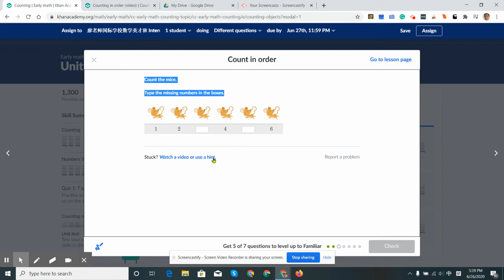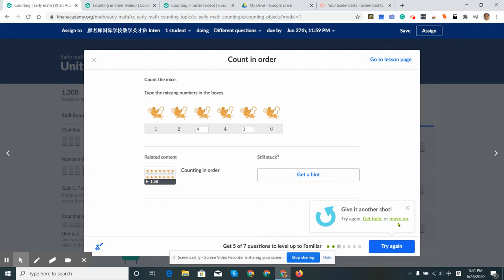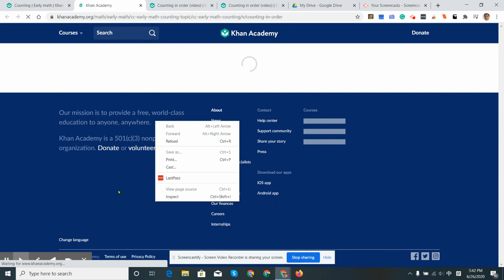学生作业辅导纠错 - 廖老师国际学校英文数学英才班